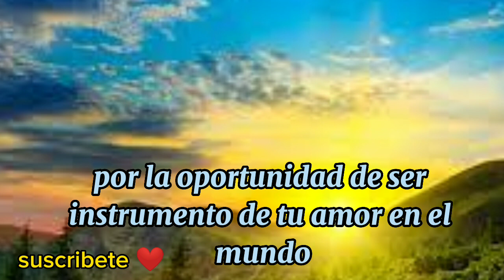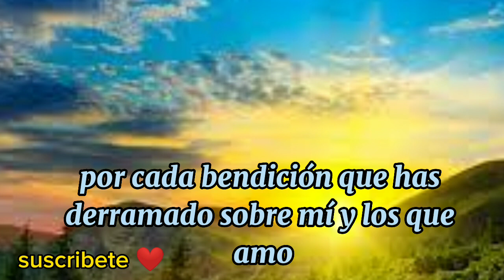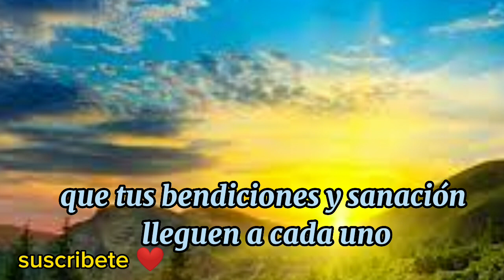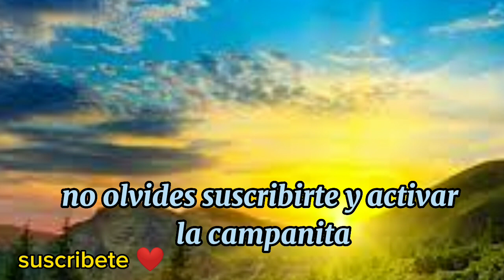oracion de la mañana 🙏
Oh amado Dios, en esta hermosa mañana me presento ante Ti,
Con un corazón lleno de gratitud y esperanza renovada.
Hoy me levanté con la certeza de que algo maravilloso sucederá,
Pues confío plenamente en Tu amor y guía divina.

En medio de la luz que se despliega ante mis ojos,
Siento en lo más profundo de mi ser una dulce certeza, oración de la mañana,la mañana, nuevo oración de la mañana,